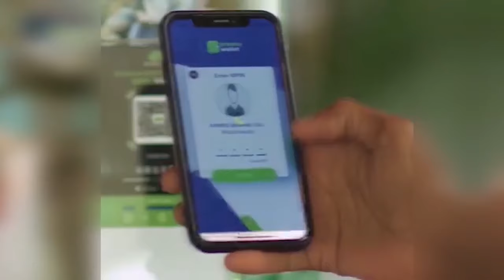WARKA HABEEN EE KNN 03 12 2024